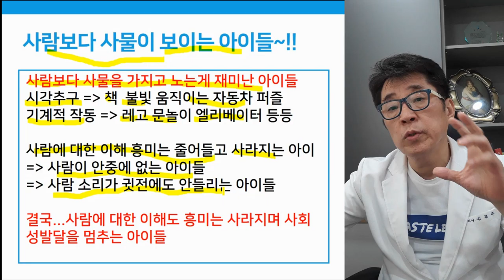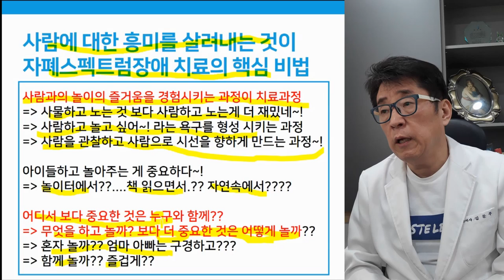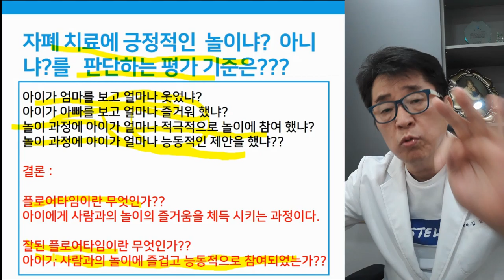자폐 치료 시 가장 중요하게 평가되는 핵심은?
Q. 자폐 치료 시 가장 중요하게 평가되는 핵심은?
A. 아이가 _____와 _______를 알게 하는 것이 자폐 치료의 핵심이다!

아스퍼거증후군치료, 자폐치료사례, 자폐증치료사례, 자폐스펙트럼장애치료사례, 발달지연, 발달검사, 눈맞춤, 발달지연 아동,말이늦은아이,자폐성장애, 말이 늦은 아이,자폐증완치,자폐완치,플로어타임